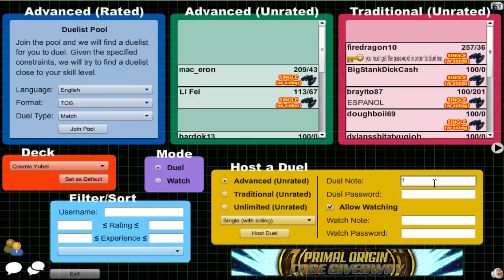Vitamin Y (Forever) Episode 607: Cosmic Yubel #55